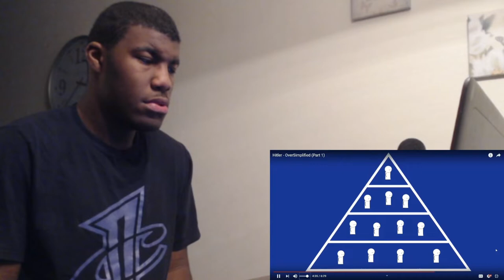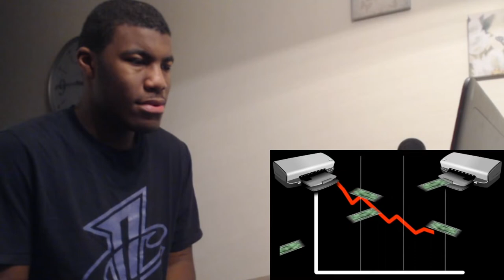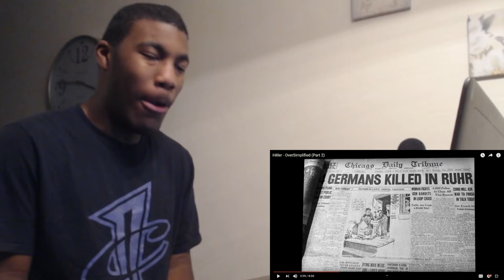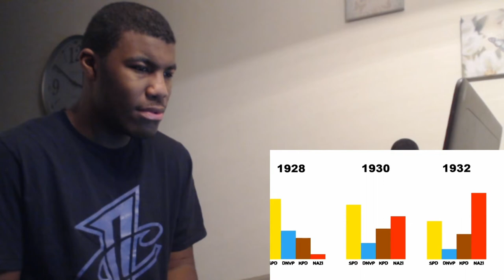Hitler OverSimplified Parts 1 & 2 Reaction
If this video is blocked in your country, add this VPN